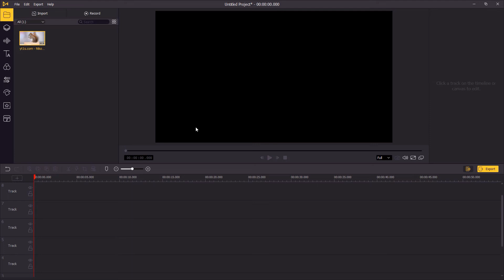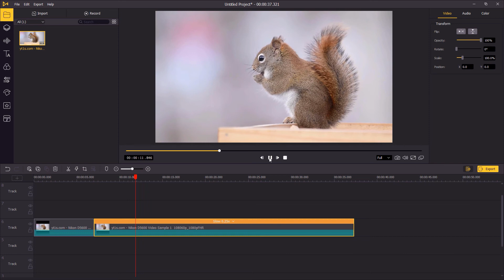How to Make A Slow Motion Video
Welcome to TunesKit Studio, today we're going to cover how to make a slow-motion video in TuneKit AceMovi. By adding your video to the timeline in AceMovi, you can directly slow down your video at any speed you want.

🎉🎉🎉 Good news! TunesKit Christmas & New Year Sale starts now for all users. The campaign ends on Jan. 13, 2022. 🎁 This is the last offer from TunesKit, and seize the opportunity before it's too late